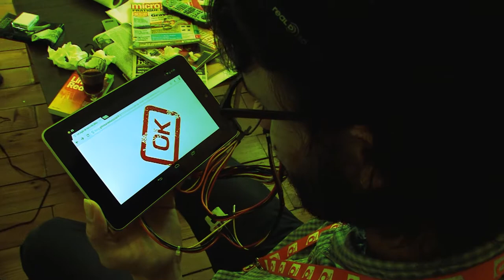J'ai Hacké Pour Vous #2 : L'écran inter-olfactif.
Jean-Louis nous offre la possibilité d'un nouveau kit main libre!
Chronique tournée à l'occasion du THSF pour TVBruits.
Réalisation, montage et écriture : Mathieu Soudais.

Ecriture et à l'écran : Aiphix.